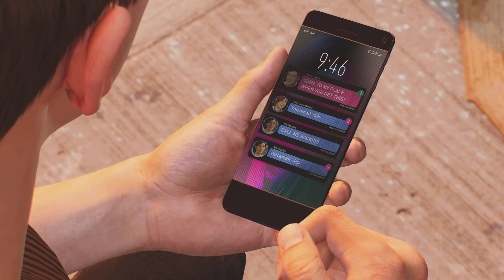Spider-Man 2 Gameplay Walkthrough (Part 18) (PS5 slim)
Spider-Man 2 Gameplay Walkthrough Part 18 for |PS| |Xbox| and |PC|